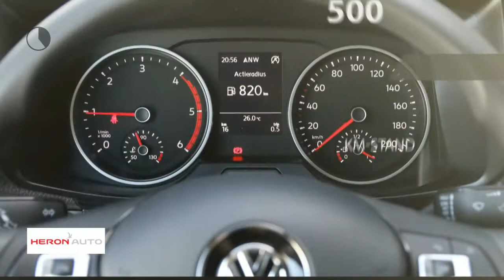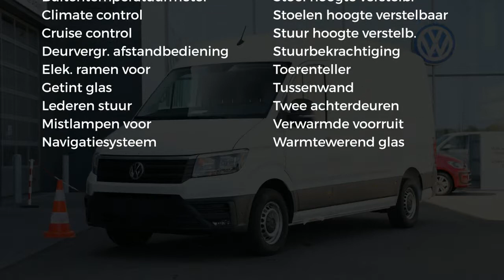Volkswagen Crafter | L3H3 | HighLine | Navigatie | Camera | PDC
Gem. verbruik: 7,0 l/100km
Verbruik stad: 8,0 l/100km
Verbruik snelweg: 6,0 l/100km
Emissie: 193,0 g/km

Merk: Volkswagen
Model: Crafter
Type: | L3H3 | HighLine | Navigatie | Camera | PDC
Bouwjaar: 2018
Vermogen: 140 kW
Cilinderinhoud: 1.968 cc
Aantal cilinders: 4
Brandstof: diesel
Uitstootklasse: euro 6
Transmissie: handgeschakeld
Gewicht (leeg): 2.028 kg
Max trekgewicht: 3.000 kg
Carrosserievorm: commercial truck (5 drs)
Kleur: wit

Accessoires:
* Achterdeuren
* Airbags voor
* Airconditioning
* Alarmsysteem klasse II
* Bedrijfswagenhoogte hoog
* Bedrijfswagenlengte lang
* Bekerhouders
* Bestuurdersstoel in hoogte verstelbaar
* Bijrijdersbank
* Boordcomputer
* Buitentemperatuurmeter
* Carkit
* Centrale deurvergrendeling
* Centrale deurvergrendeling afstandbediend
* Climate control
* Cruise Control
* Derde remlicht
* Getint glas
* In hoogte verstelbaar stuur
* Mistlampen voor
* Multifunctioneel stuurwiel
* Navigatiesysteem
* Parkeersensoren
* Radio
* Rechter buitenspiegel
* Regensensor
* Reservewiel
* Startonderbreking
* Stoelen in hoogte verstelbaar
* Stuurbekrachtiging
* Toerenteller
* Tussenschot
* Verlengd
* Verwarmbare Voorruit
* Warmtewerend glas
* Zijdeur
* Zijschuifdeur rechts
Omschrijving:
Crafter 35, nieuw uit voorraad leverbaar. Zeer complete auto, Euro6. Voor meer informatie en beschikbaarheid belt u met Gerben Stortenbeker 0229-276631.

Aanbieder: